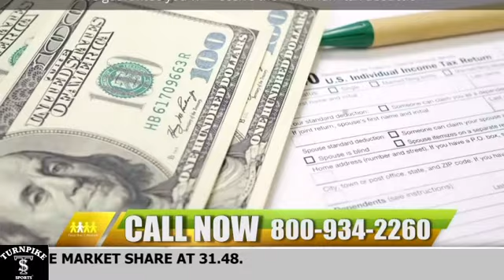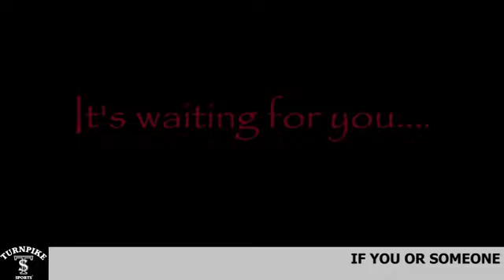Turnpike Sports® Book Report® - Ep 288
Each week sports and gaming attorneys Dave and Doug Weischadle discuss the news and notes from the sports betting industry - state and national benchmarks, PointsBet decision, US Integrity and Genius Sports deals and our legislative round-up.

for these and additional news stories.

Turnpike Sports®, BetFlash®, Book Report® and Bettortainment® are registered trademarks of Granary Way Media LLC and its principals.